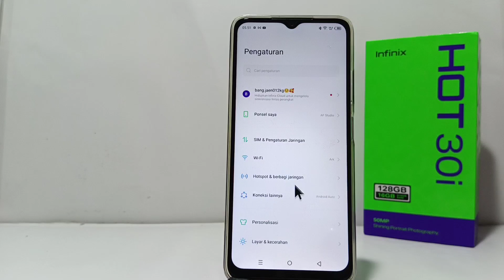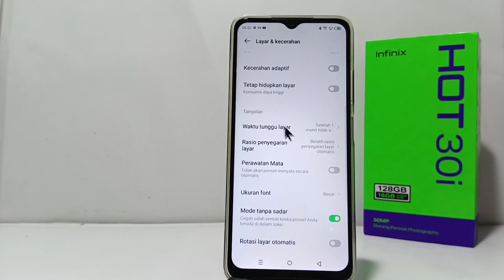Cara Memperbesar Ukuran Font di HP Infinix Hot 30i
Pencarian untuk video ini :
cara memperbesar ukuran font infinix hot 30i
cara memperbesar ukuran font
infinix hot 30i
cara memperbesar ukuran font di hp infinix
cara memperbesar ukuran font infinix
cara membesarkan ukuran font di hp infinix.